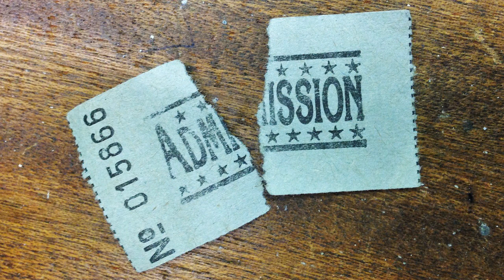Manchester Arena - Supam Roy (Sabuj Basinda)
This poetry is about Manchester Arena bomb blast on 22 May 2017. Lots of people died on that day.

Bengali Poetry - Manchester Arena
Penned by - Supam Roy (Sabuj Basinda)
Recited by - Pranab Naskar

Video credit -
Video by kira chats, olia danilevich, Tom Fisk, Muhammad Danish from Pexels
Video by motionstock, Dieter_G from Pixabay

Image credit -
Photo by Felipe Hueb from Pexels
Image by David Senior, joannafotograf from Pixabay